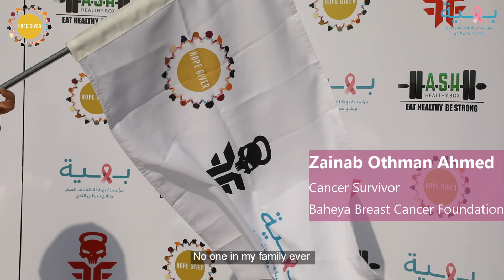The Hope Giver Campaign | Inspirational event by Fit Factory NC and our ambassador Bahaa Elbrolosy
We thank our event partner Fit Factory Egypt NC and our amazing ambassador Bahaa Elbrolosy and all his team for organizing sports activities for the warriors of Baheya Foundation. Special thanks to all amazing inspirational role models who shared their stories with us: Dr. Fadia Abdel Gawad, Captain Ahmed Abdel-Latif, actor Amr Wahba, actor Bakri Khaled, amazing survivor Zainab Othman and our campaign founder captain Anwar Elkamony.
Special thanks to amazing May Abd El Aziz for bringing a spirit of hope and happiness through your amazing music.
Thank you for this wonderful day and for spreading hope.